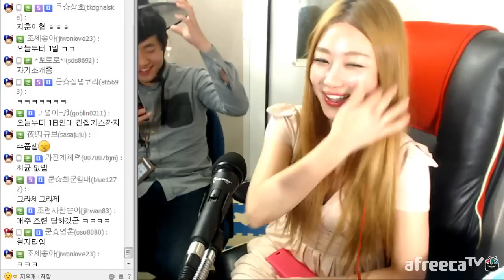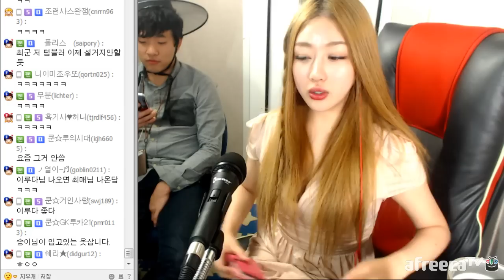[5] 솔직히담백한 [한송이] VJ첫방송! - KoonTV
솔직히담백 하고 18차원 그녀! [한송이] VJ첫방송!

매주 월요일 여러분 을 찾아뵙습니다.